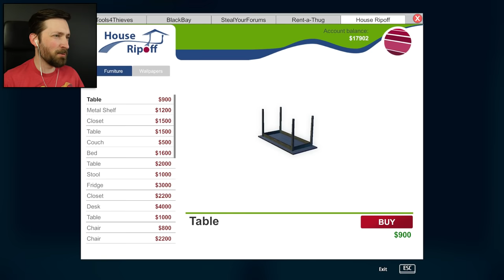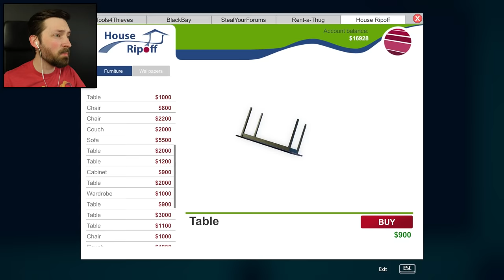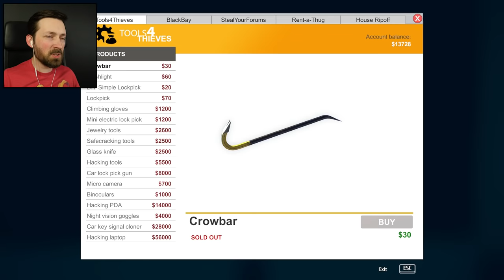I STOLE THOUSANDS TO BUY THIS CRAP HOUSE - Thief Simulator (New Hideout Update)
Thief Simulator's latest update didn't bring a new house to rob, but instead a house to buy!